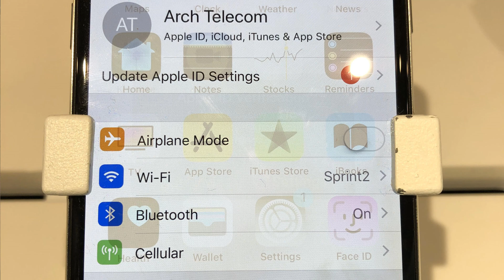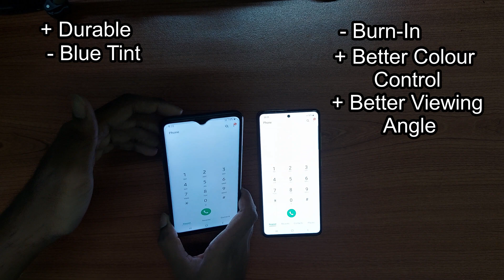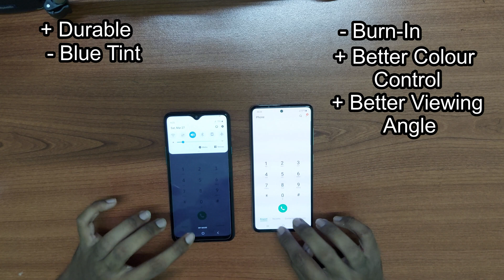IPS LCD VS AMOLED| The Differences Explained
Episode 10 of TechScope. There's more to our smartphone display than we know and it is crucial for us to know the pros and cons of each type of display so as to fit your daily needs. This video explains the differences between IPS LCD and AMOLED displays